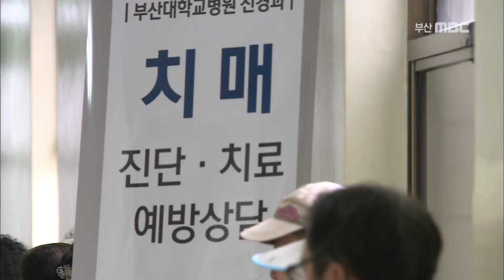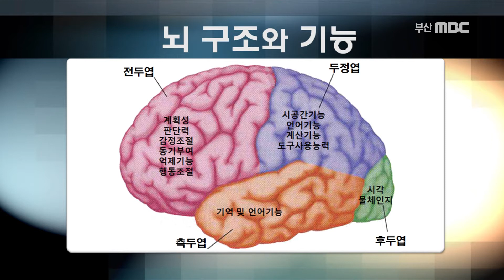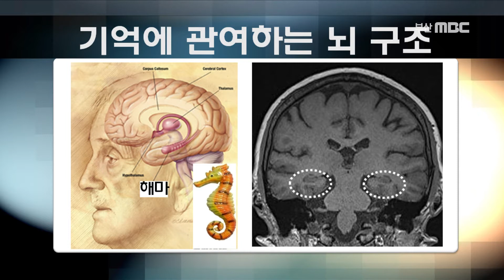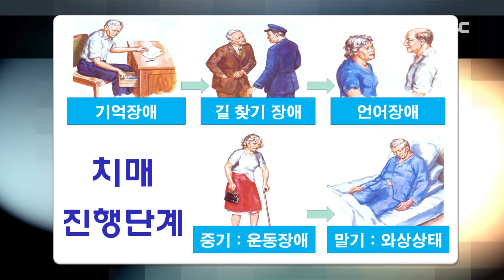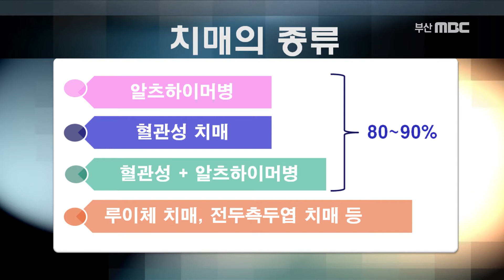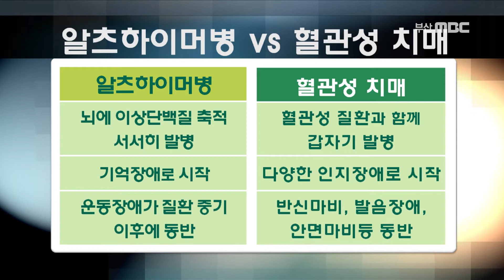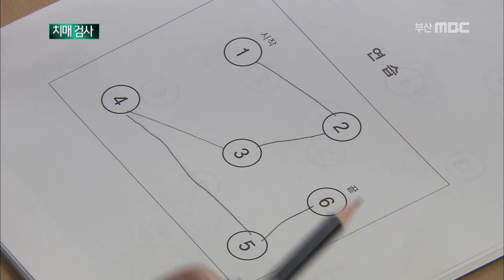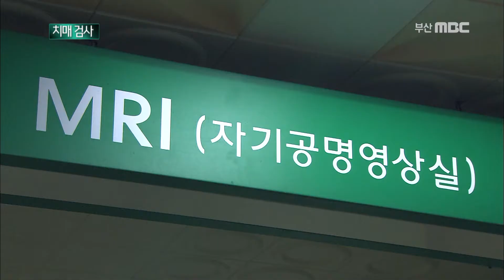기억이 깜박깜박, 치매 극복하기 / 기억이 사라지고 서서히 자신을 잃어가는 병 치매 / 노인 10명중 1명이 앓고 있는 치매 / TV닥터인사이드 부산MBC 140503 방송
기억이 사라지고 서서히 자신을 잃어가는 병 치매.
현재 수명이 늘어나면서 노인 10명 중 1명이 치매를 앓고 있습니다.
최근엔 30~40대 젊은 나이에
조기 치매 환자가 증가하고 있어 주의가 필요한데요.
최근의 일을 자주 잃어버리거나 쉬운 계산이 서툴러지고
평소 다니던 길을 헤맨다면 치매를 의심해 보아야 합니다.
치매는 환자 본인 뿐만 아니라 가족 모두가 고통을 겪게 되는 병이라
조기 발견과 치료가 중요합니다.
지금부터 치매에 대해 자세히 알아보도록 합니다.

신경과 전문의
김은주 교수

프로그램 : TV닥터인사이드